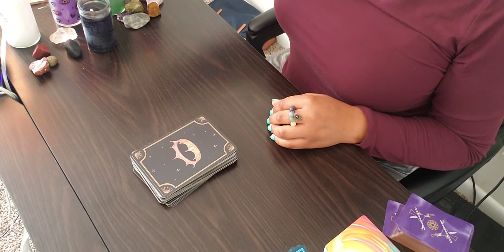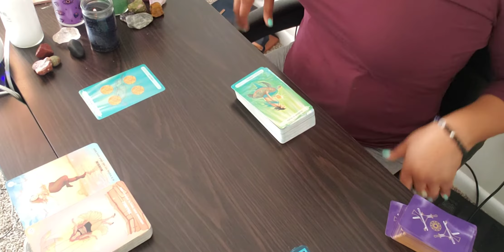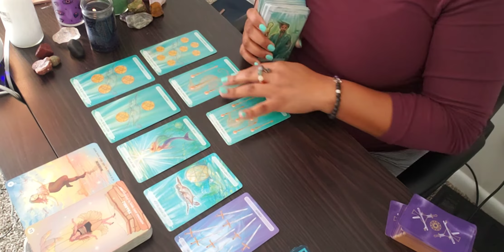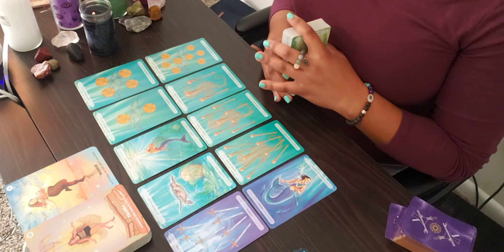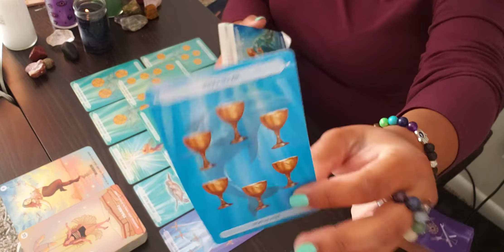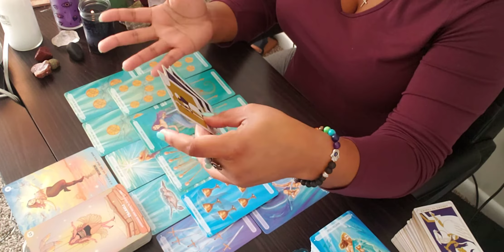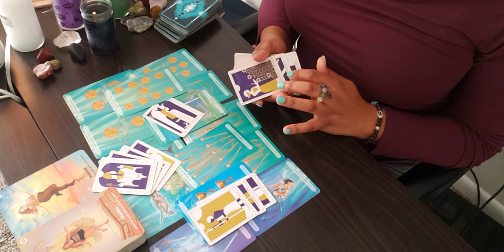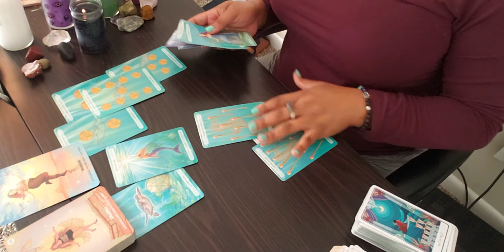72 FOR YOU 🔮 CAPRICORN ♑ #4 DISLOYAL BUM, NO POT 2 PISS IN HATER, DOES ANYTHING 2 MAKE ENDS MEET!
As always, please take what resonates and leave the rest.
I do not offer personals but if you love the content and desire to send